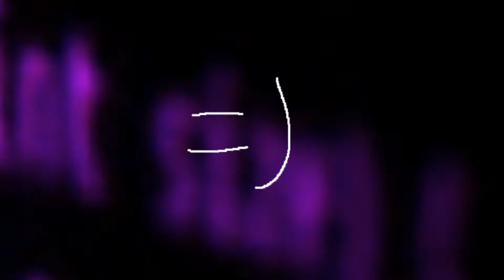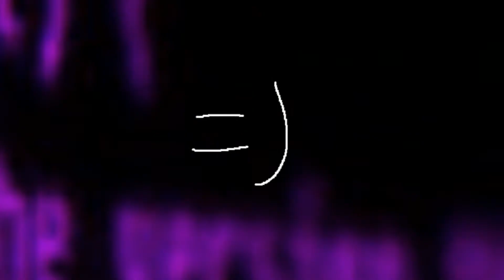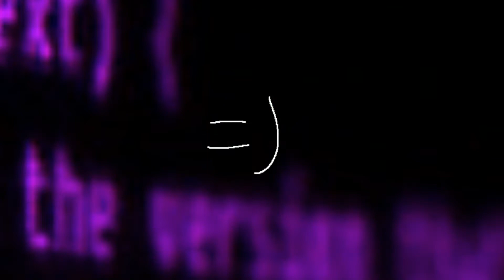[FREE] DaBaby x Stunna 4 Vegas x NLE Choppa Type Beat 2020 - system (prod. kosta)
👇 IMPORTANT 👇

Purchase a license for commercial use.
Leases are untagged.

Any use of this beat requires credit (prod. kosta)

kosta =)